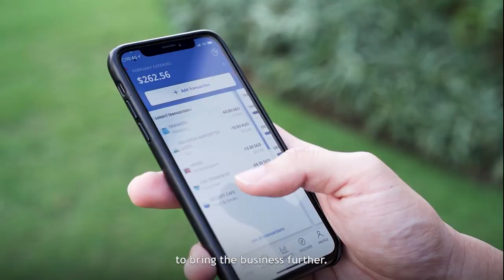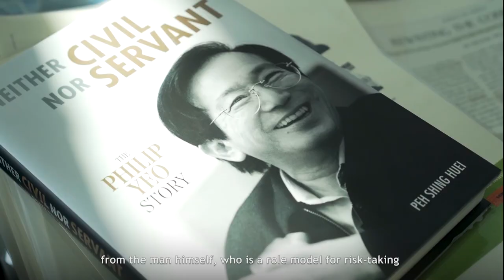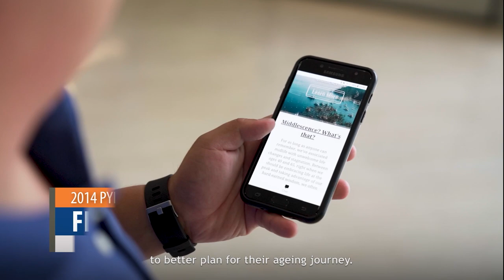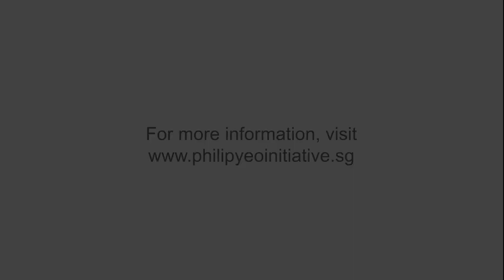Philip Yeo Initiative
The Philip Yeo Initiative (PYI) is a ground-up movement, administered by the National University of Singapore (NUS), to honour Mr Philip Yeo’s contributions and to create an organised platform for him to continue to do what he does best – develop people and talent.

PYI is a cause, a rallying cry, for those who believe in passion and purpose to invest in the next generation of leaders to contribute to making a difference to our world. The PYI will grow the MAD spirit in the next generation of Singapore leaders.